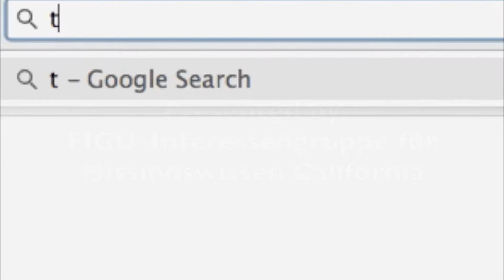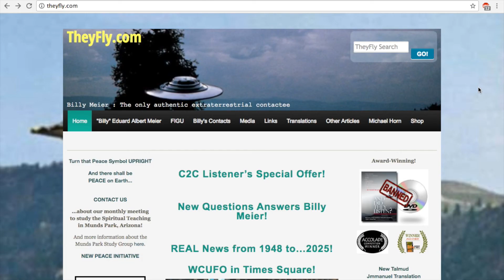Michael Horn - Standing in Spirit - Consciousness Awareness Workshop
Michael Horn describes his therapeutic technique, 'Standing in Spirit', or 'Consciousness Awareness Workshop'.
This is a very useful process for many purposes, such as working through and healing mental or psychical issues, dealing with emotional problems such as grief, anger, depression, etc. or discovering hidden fears, anxieties, or other factors.